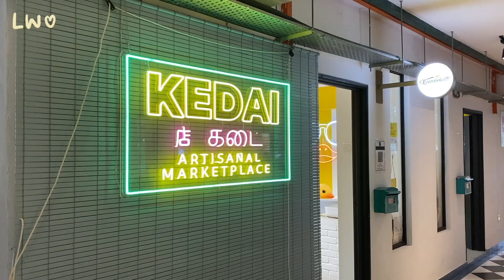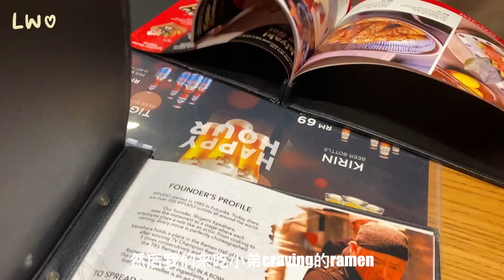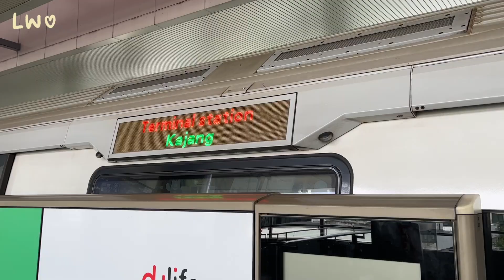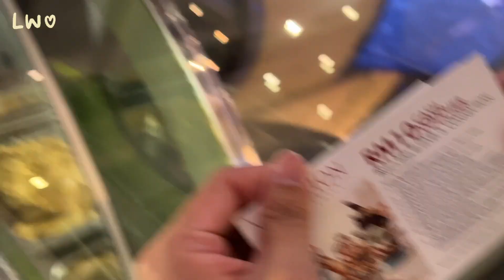vlog 🌤 days in kl ✧ romanticising my life ♡ 上班天也可以很快乐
重复的日子中不要忘了从中寻找小快乐 小幸福
像是和自己爱的家人朋友一起spend quality time
都是很开心的事！

这是几天拼凑起来的 过得很快乐的日常